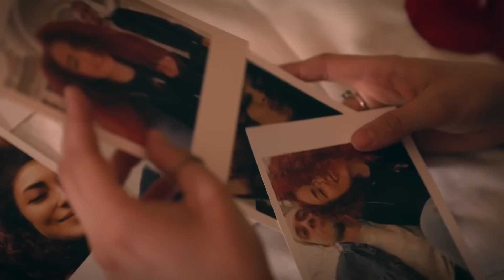Vladuta Lupau - Peste Munti, Peste Izvoare (VIDEOCLIP OFFICIAL) ❌Manele Noi 2022